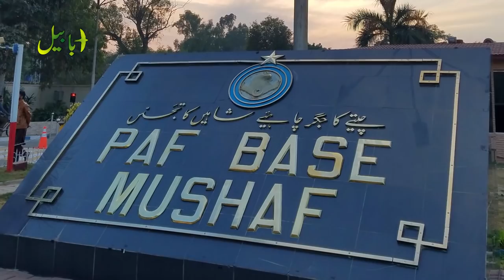Satellite Airfields and Dummy Airplanes of PAF near Mushaf Airbase